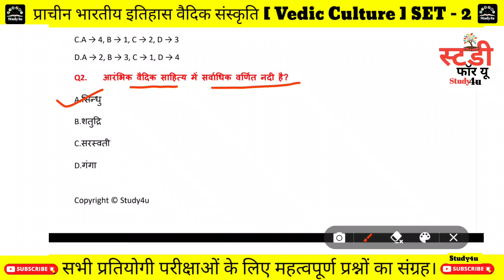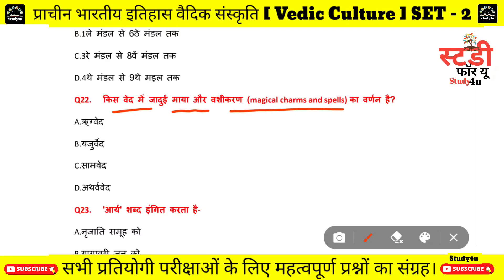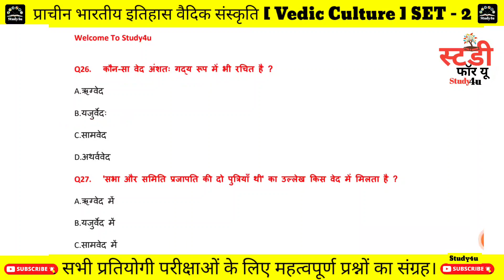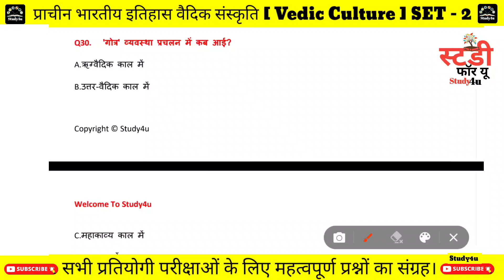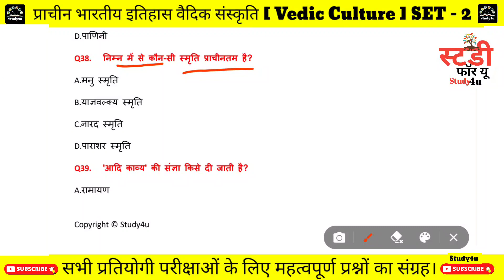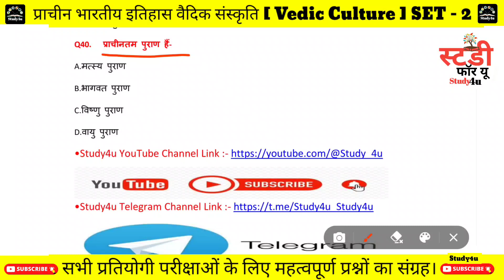वैदिक संस्कृति | Vedic Culture | Part-2 Hindi MCQs | प्राचीन भारतीय इतिहास |Study4u